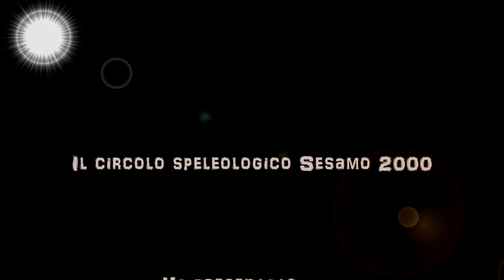Grotte del Bue Marino, ramo speleologico Sud (Cala Gonone, Dorgali)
Escursione all'interno delle grotte del "Bue marino", lungo il ramo Speleologico Sud.
La cavità  a partire dalla fine del ramo turistico, sino al sifone terminale, si snoda in grandi gallerie  intercettando grandi sale  per la maggior parte da percorrere in acqua, dove si rimane stupefatti dalla presenza di una grande varietà di speleo temi  di  tipologia e colorazioni  di estrema bellezza.